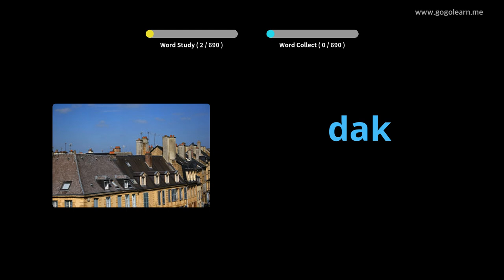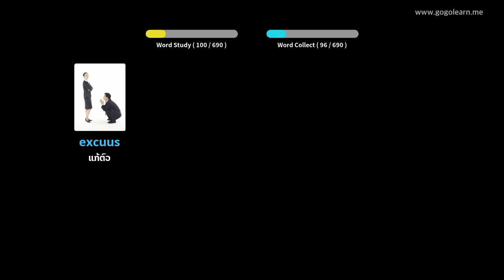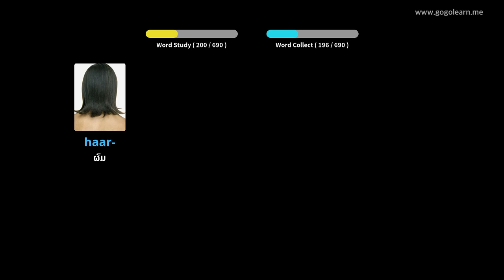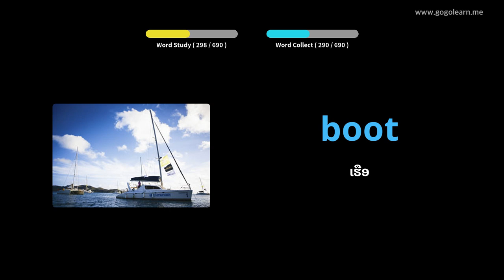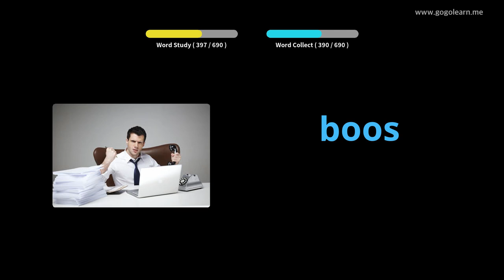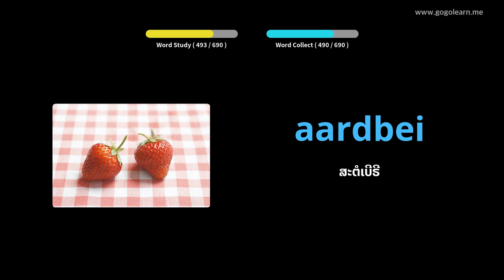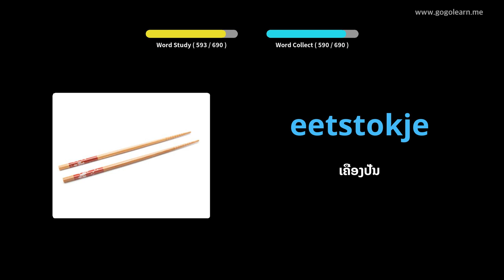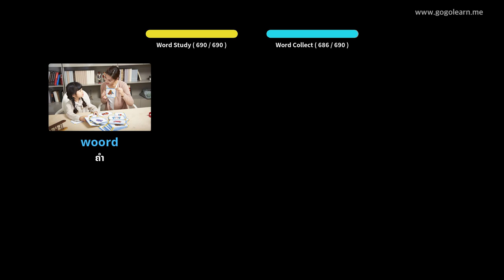ເດັກນ້ອຍ Vocabulary ໂຮນລັງ | Golearn